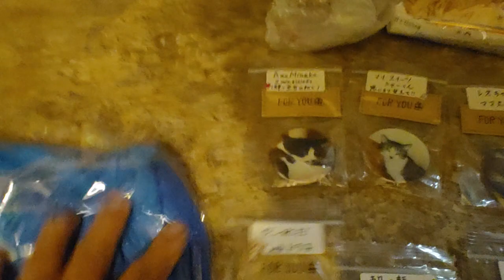今回もこんなに沢山のプレゼントを頂きました[ Aiming to be the best cat shelter in the world] 4月28日の1Aの社員達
右ちゃん

365日の訓練を終え 現実の様子は？これだ！

[里親募集]

2ヶ月を過ぎた子猫から譲渡させて頂きます

非通知不可

●kittsaurus●

●kritter klub●

●Teddy kittens●

カテゴリー